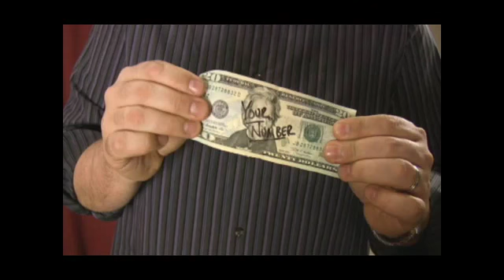Telethought Wallet (Version 2) by Chris Kenworthey